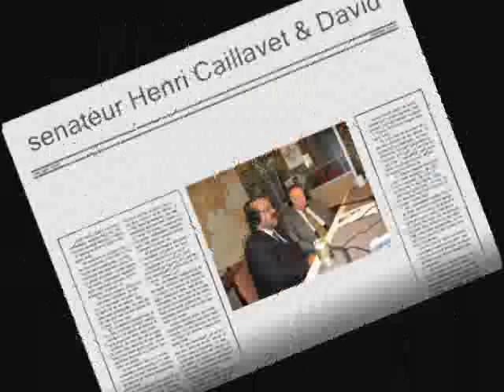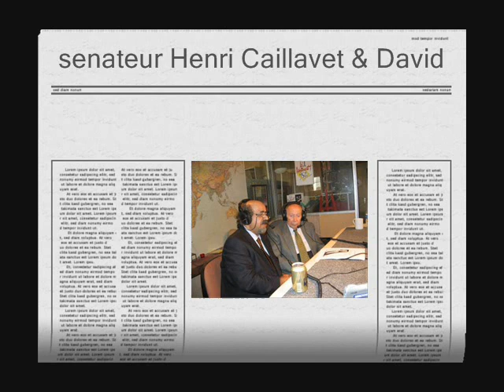senateur henri caillavet david abbasi